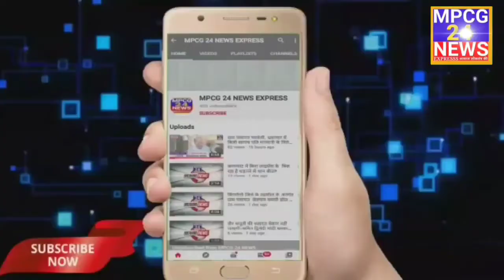आयोग अध्यक्ष गौरीशंकर के खिलाफ एफआईआर कराएगी कांग्रेस ।।